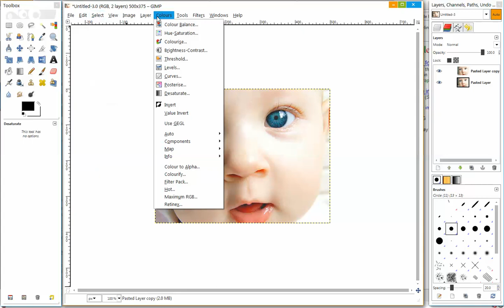GIMP - Layer Mask Tutorial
How to add layer masks in GIMP.